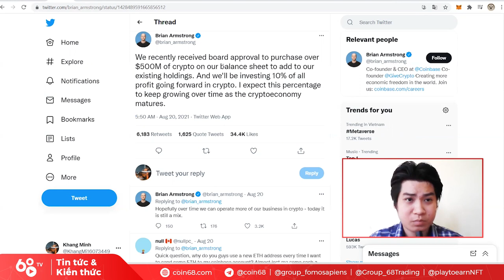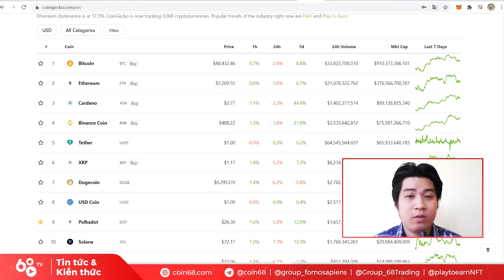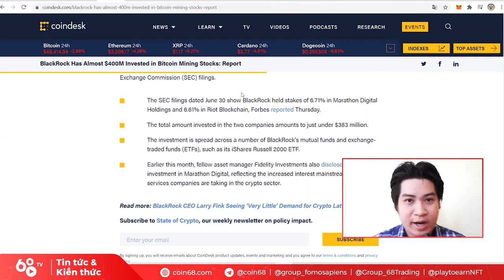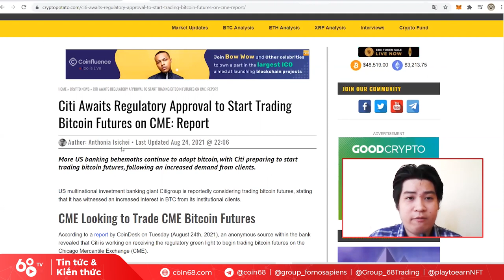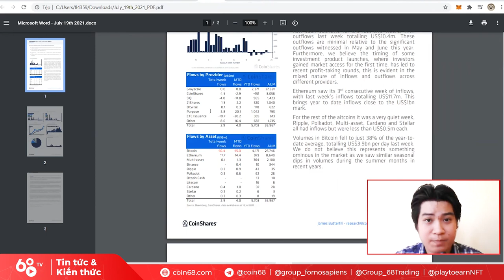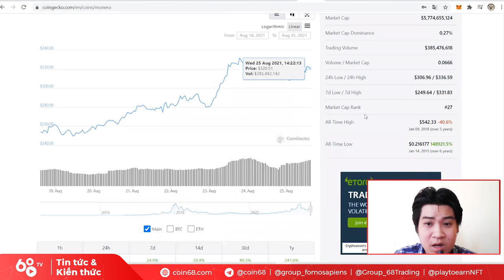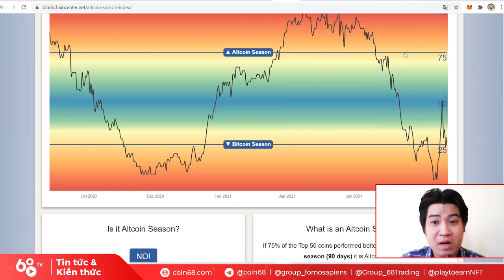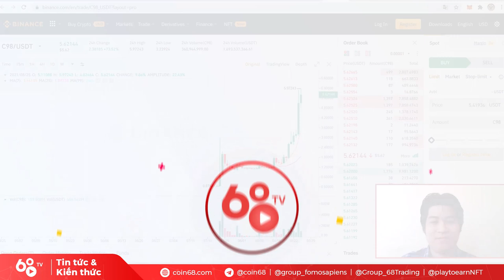ADA tạo đỉnh mới, cả thị trường hưng phấn | Tin tức Bitcoin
Sau nhiều ngày trồi sụt, Cardano đã "rũ bùn đứng dậy sáng lòa", thậm chí tiện tay cuỗm luôn vị trí top 3 của BNB về vốn hóa thị trường. Đâu là động lực tăng trưởng cho ADA nói riêng và các đồng coin top nói chung trong thời gian vừa qua. Những cá mập trên thị trường đã chốt lời chưa hay vẫn đang tranh thủ gom thêm?

Hãy cùng cập nhật những chuyển động nóng nhất của thị trường tiền mã hóa trong video ngày hôm nay!

0:00 Cập nhật tin tức Bitcoin
1:20 Chiến thuật DCA của MicroStratergy
6:28 ADA đạt đỉnh mới
12:20 Quỹ đầu tư lớn nhất thế giới BlackRock đầu tư gián tiếp vào crypto
17:35 Paypal cho khách hàng mua crypto
22:15 Solana tiếp tục tăng trưởng
25:50 Những gương mặt cũ trở lại